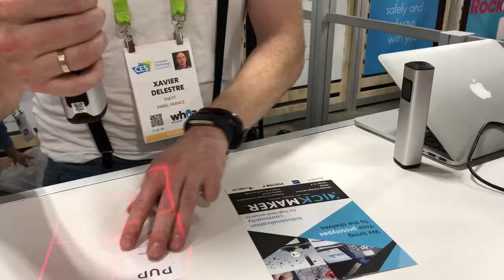Handheld Scanner From Pup At CES 2018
debuted their handheld scanner at CES 2018, the Consumer Electronics Show